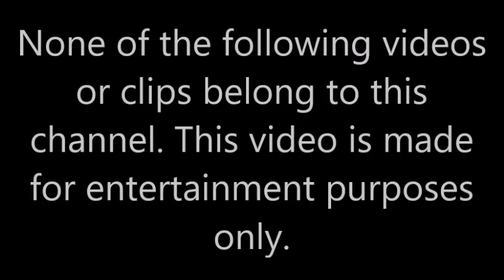Yasiel Puig Fails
Yasiel Puig Fails, we know you will love this video it's amazing!